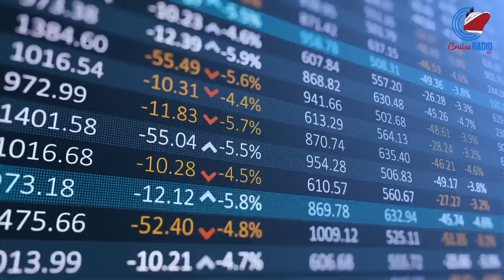Tour Boat Capsizes in Cozumel, Ship Replaces Missing Anchor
Cruise news today. Eight shore excursion passengers were pulled from the harbor in Cozumel on Friday after their vessel capsized in front of a cruise ship. Princess Cruises and Brightline high-speed train service have partnered to launch the Rail & Sail program, streamlining travel to Princess cruise ships from Florida's Fort Lauderdale and Orlando (Port Canaveral) homeports. During a recent stop in San Juan, Puerto Rico, the Norwegian Viva had its anchor successfully reinstalled. Cruise line stocks for CCL, RCL, and NCLH.